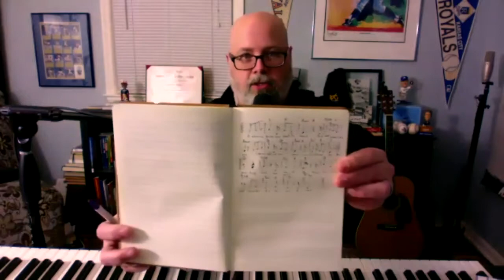Contemporary Worship Workshop - Songwriting Masterclass with Randy Bonifield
The Salvation Army of Arkansas and Oklahoma is hosting the 2020 Contemporary Worship Workshop - Virtual Edition. All videos and live classes can be accessed at: